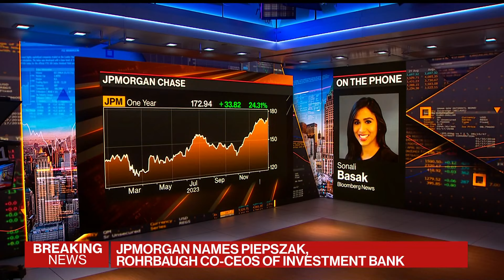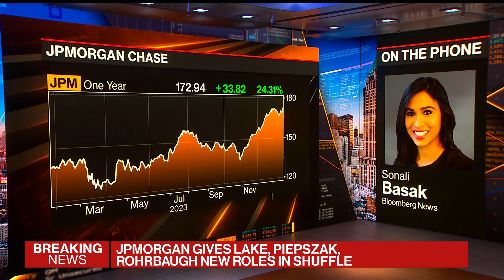JPMorgan Names Piepszak, Rohrbaugh Co-CEOs of Investment Bank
JPMorgan Chase CEO Jamie Dimon moved Jenn Piepszak to oversee the corporate and investment bank alongside Troy Rohrbaugh, according to a statement. Sonali Basak reports.